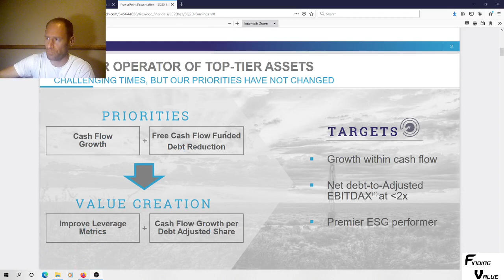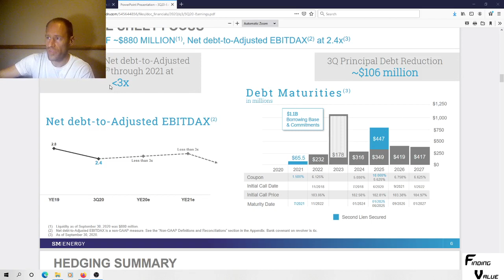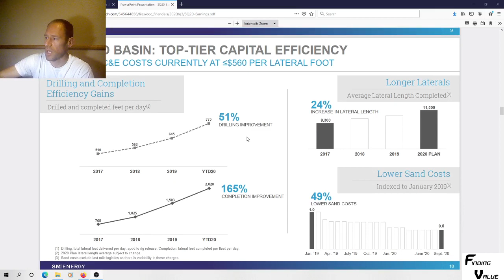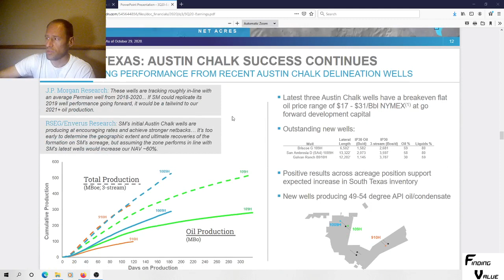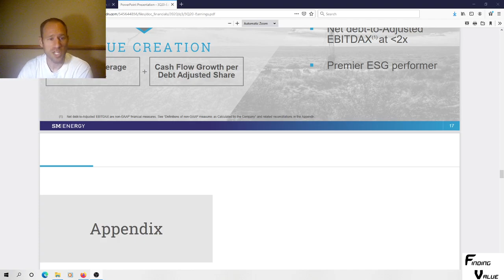Natural Gas and Oil: SM Energy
Sm energy could be a very good bet if oil can find a bottom and head higher. Natural gas is heading higher and should do well going forward. SM energy has broken it's downtrend and hopefully it can outperform from here on out. This company is my most leveraged bet I have in the oil and NG sector.